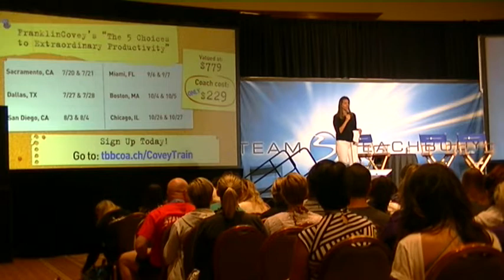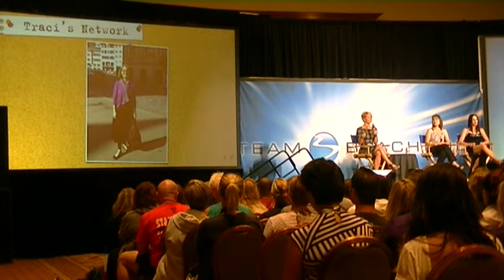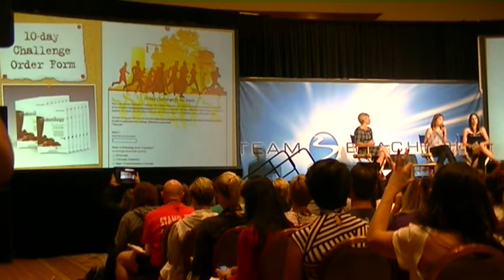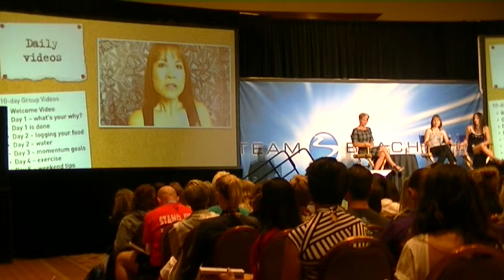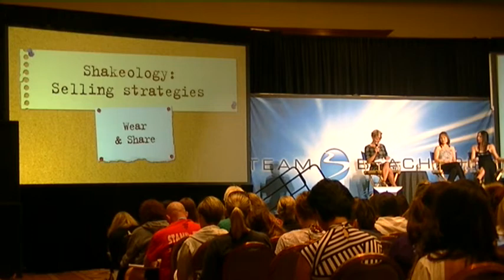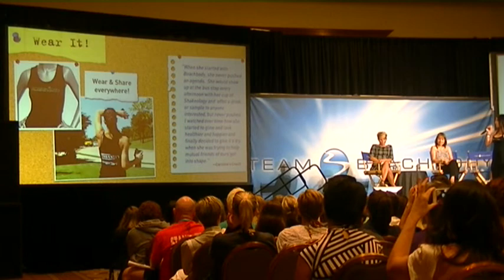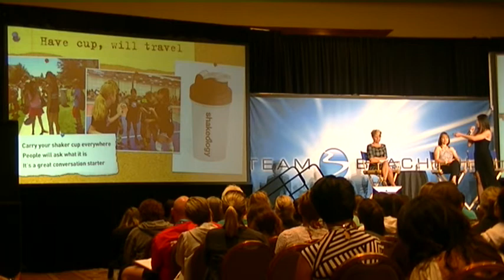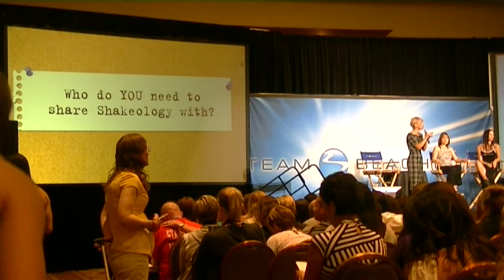Shakeology Sales Strategies for Success with Scottie Hobbs, Traci Morrow, Fran Patoskie, and Carolin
Shakeology Sales Strategies for Success with Scottie Hobbs, Traci Morrow, Fran Patoskie, and Caroline VanZandt